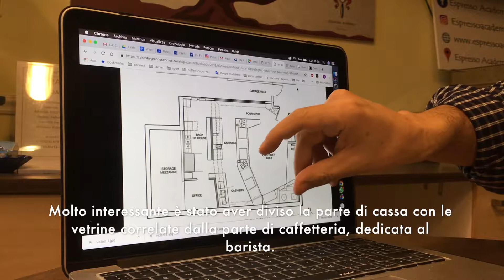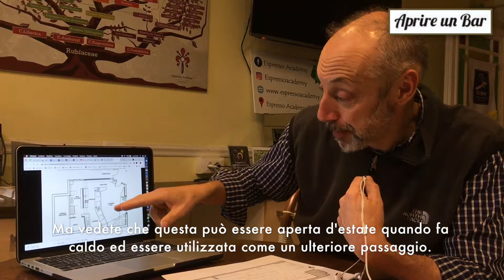Le consulenze di AprireUnBar: Caffetteria ad una fermata della metro di Hong Kong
Come sempre, alla fine dei nostri corsi di "Apertura e Gestione bar" organizzati ogni mese da AprireUnBar.com,  c'è tutto il tempo per valutare progetti portati dai partecipanti, esaminando insieme mappe, foto, bilanci e documenti vari.
Nel caso di oggi vediamo il caso di un locale piccolissimo che a Hong Kong dovrebbe ospitare una caffetteria.

Vi aspettiamo ai corsi di apertura e gestione bar, organizzati da Aprireunbar.com!